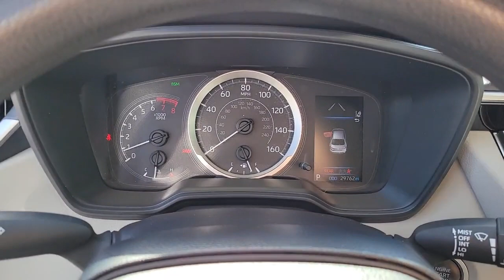2020 Toyota Corolla North Las Vegas, Paradise, Henderson, Boulder City, Summerlin South, NV PJ1461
Classic Silver Metallic Used 2020 Toyota Corolla LE available in Las Vegas, Nevada at Jim Marsh Chrysler Jeep. Servicing the Paradise, Henderson, Boulder City, Summerlin South, NV area.

8575 W. Centennial Pkwy

Classic Silver Metallic 2020 Toyota Corolla LE FWD CVT 1.8L I4 DOHC 16V Emergency communication system: Safety Connect with 3-year trial Exterior Parking Camera Rear Wheels: 16 Wide Vent Steel.brbrJim Marsh Chrysler Jeep was a proud recipient of the FCA Customer First Award for Excellence in both 2017 and 2018. This award is given to recipients who have achieved the highest level of customer experience in the areas of performance measures process validation employee survey training certification and faculty certification. Recent Arrival! *MSRP is the Manufacturers Suggested Retail Price (MSRP) of the vehicle. It does not include any taxes fees or other charges. * Pricing provided may vary significantly between website and dealer as a result of supply chain constraints. Pricing shown is non-binding and does not constitute an offer. Contact your dealer for updated vehicle pricing. Dealer pricing plus reconditioning fees on all preowned vehicles Love Your Car Care Package which includes: BT Series security $1495 Catalytic Converter protection $995 Key Replacement $495 Trade In Value Guarantee /Door Edge Guards $1570 on all preowned vehicles and market adjustments on new vehicles. You may not qualify for the offers incentives discounts or financing. Offers incentives discounts or financing are subject to expiration and other restrictions. See dealer for qualifications and complete details. * Images prices and options shown including vehicle color trim options pricing and other specifications are subject to availability incentive offerings current pricing and credit worthiness. * In transit means that vehicles have been built but have not yet arrived at your dealer. Images shown may not necessarily represent identical vehicles in transit to your dealership. See your dealer for actual price payments and complete details.